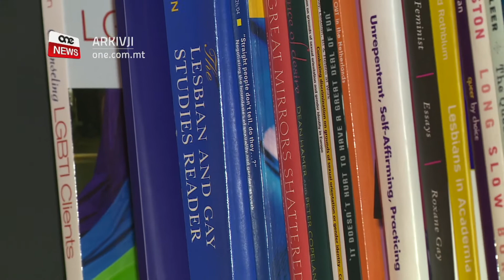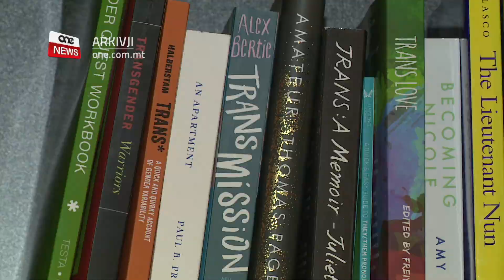L-EWWEL LIBRERIJA LGBTIQ+ F’MALTA MMIRATA GĦAL KULĦADD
ONE.COM.MT • Il-Malta Gay Rights Movement, l-MGRM, fetħet l-ewwel librerija LGBTIQ+ f’Malta  li toffri xelta ta’ kotba li jolqtu udjenzi differenti bil-għan li jkompli jikber l-għarfien dwar ir-realtajiet ta’ din il-komunità.

Il-Malta Gay Rights Movement, l-MGRM, fetħet l-ewwel liberarija LGBTIQ f’Malta, li se toffri xelta ta’ kotba dwar temi u realtajiet marbuta ma’ din il-komunità f’pajjiżna.
Il-kotba jvarjaw minn dawk fittizji għal kotba miktuba f’kuntest reali biex jolqot varjetà ta’ udjenzi. L-għan filfatt hu li kulħadd, minn tfal sa adoloxxenti, ġenituri u għalliema.
ONE news tkellem ma’ Alex Caruana, uffiċjal tal-komunità fl-MGRM, li spjega kif l-importanzi li librerija bħal din tkun disponibbli.

ALEX CARUANA
UFFIĊJAL TAL-KOMUNITÀ FL-MGRM
“Għandna awturi li huma refuġjati pereżempju fl-Ewropa li kellhom jaħarbu minn pajjiżhom għax huma trans jew gay. Għandna letteratura minn persuni trans, temi dwar l-HIV, kotba għall-għalliema wkoll. Jiġifieri kull ħaġa li tinteressa lin-nies li għandha x’taqsam ma’ persun LGBT anke jekk diżabilità u LGBT – aħna għandna kollox.”

Il-librerija, li se tibda tiftaħ kull nhar ta’ Tlieta u Ħamis bejn it-tlieta ta’ waranofsinhar u s-sitta ta’ filgħaxija, se jkollha ajtar minn tliet mitt ktieb disponibbli, u s-self se jkun ba ħlas għall-membri tal-MGRM. Is-self għal min mhux membru iżjda jixtieq jabbona, huwa ta’ ħames ewro fis-sena.
Alex Caruana kellimna wkoll dwar rapport annwali ippubblikat minn ILGA Europe dwat l-2020, li juru kif Malta rraportat l-anqas rata ta’ theddid u vjolenza fuq dawn il-persuni.
Hawnhekk appella biex aktar persuni jersqu lejhom biex jirrappurtaw każijiet ta’ theddid jew vjolenza fil-konfront tagħhom.

ALEX CARUANA
UFFIĊJAL TAL-KOMUNITÀ FL-MGRM
“Jiġifieri nagħmel appell li jekk hemm nies hemm barra illi ġralhom xi ħaġa li jixtiequ u jekk għandhom bżonn sapport ta’ social work aħna għandna r-rainbow support service li nagħtu servizz b’xejn u wkoll jekk jixtiequ jagħmlu rapport jiena personalment bħala MGRM immur magħhom u ngħinhom f’dak il-proċess.”